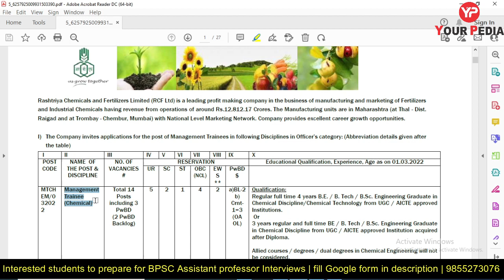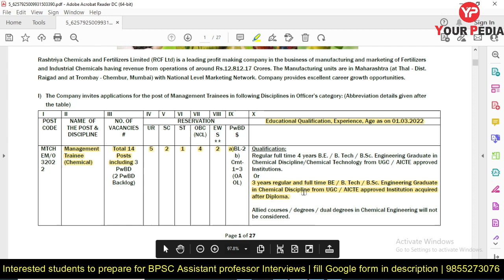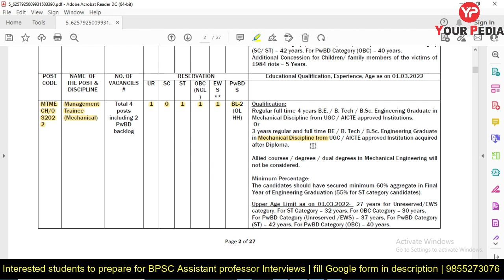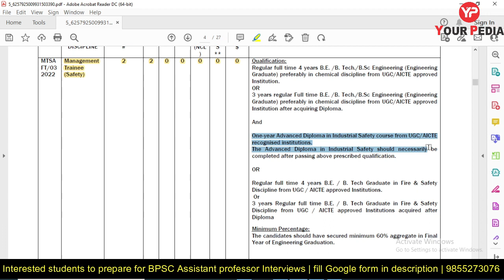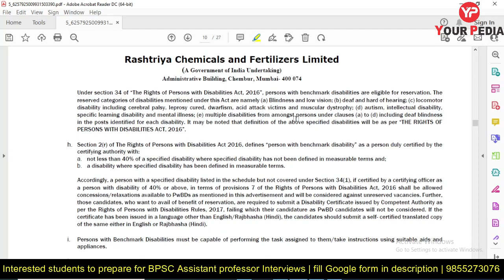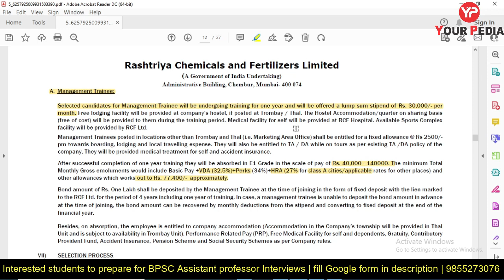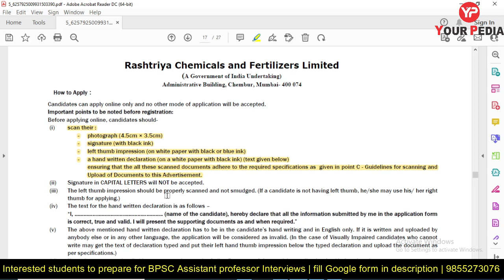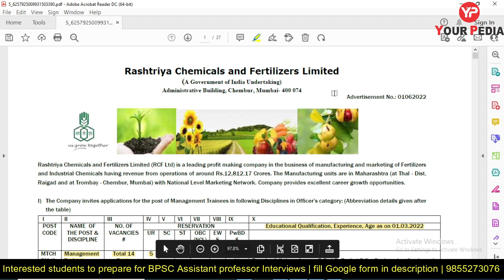RCFL Management Trainee without GATE recruitment 2022 | RCL PSU without GATE